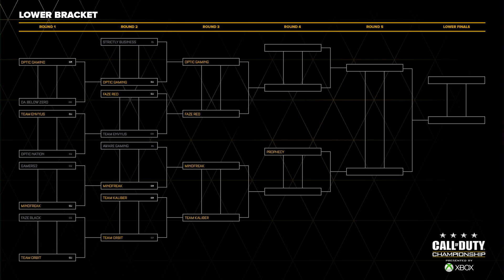OpTic Gaming vs Faze Red - Game 1 - Lower R3 - Call of Duty Championship 2015